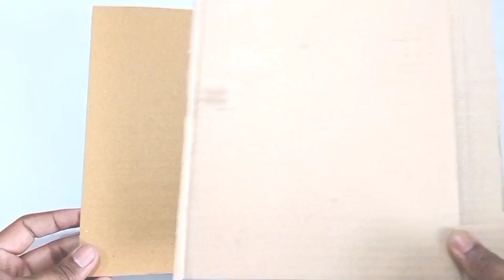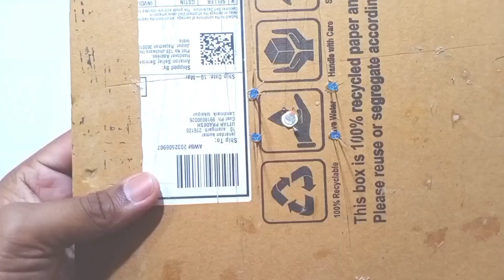How To Make a Popsicle Stick house। icecream stick easy craft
About this Video -:

hello friends in this video I have shown you how to make House And from Ice cream stick and garden For nature This Enjoy।

हेलो दोस्तों इस वीडियो में मैंने आपको दिखाया है कि आईस क्रीम स्टिक से घर और बगीचा कैसे बनाते हैं।

दोस्तों विडियो पसंद आए तो

how to make popsicle stick.
How To Make Icecream Stick at home.
Icecream stick house step by step.
Icecream stick Art.
Icecream stick project for school.
Icecream stick craft easy.
Icecream stick house easy.
Icecream stick house drawing.

Materials .

-card board.
-LED bulb.
-Green mat.
-fevi quick.
-flower.